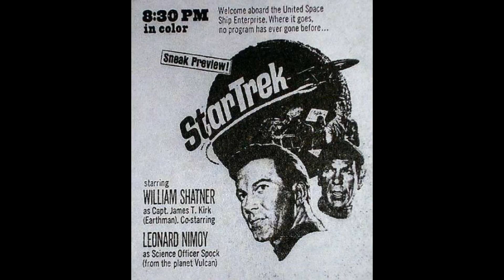Movie Talk - CBS All Access Celebrates Star Trek Day: My Thoughts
On September 8th, 1966 an icon of television premiered and the world was   never the same again. The show was intelligent, thoughtfully written and had something to say about the our planet and its people. It told us that it wouldn't all end with a bomb and that humanity would go on to a beautiful future where all mankind, no matter color, race or creed would be left behind.
That was 1966...this is today.